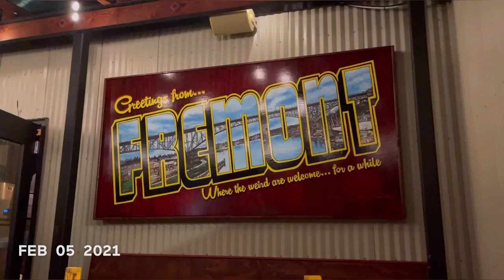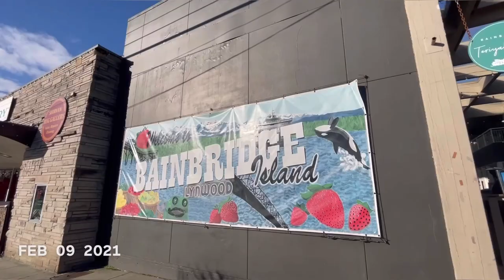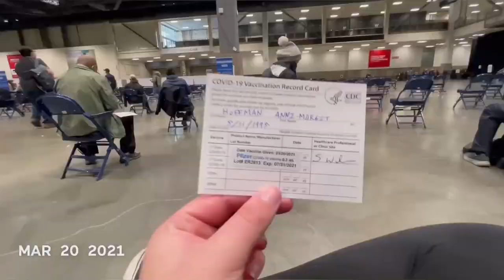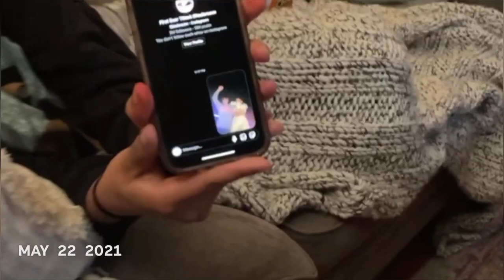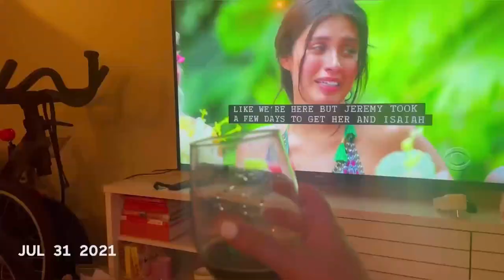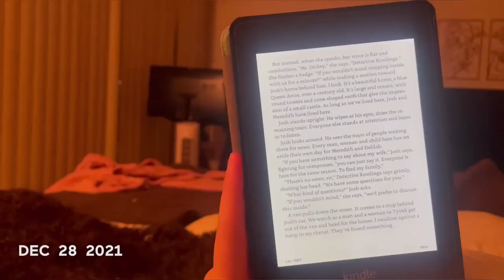one second everyday // 2021